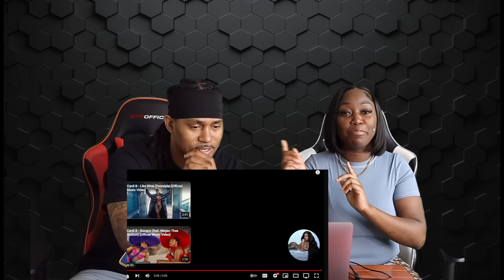Cardi B - Enough (Miami) [Official Music Video] REACTION